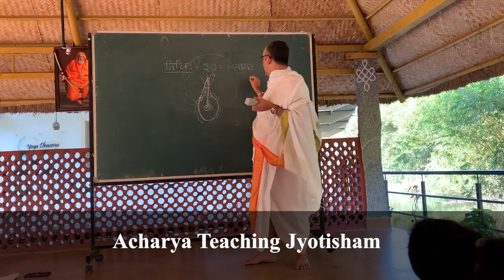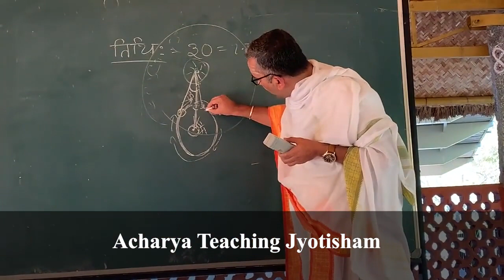Decolonized Indic Education at Agastya Gurukulam | Samskritam school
Agastya Gurukulam is the World's first Online Samskritam-Immersion School in pursuit of its vision of decolonized Indic education. Through this school, we attempt to revive the traditional Bharatiya method of education that flourished in the pre-Macaulay era across India.

In Agastya Gurukulam where we teach all subjects like mathematics, itihasa, science and Grammar, yoga and much more in samskritam.  These subjects are taught in an applied form also from their primary source in its original format with its linguistic beauty & rasa intact.